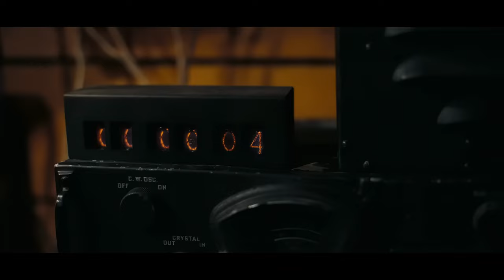Can You Hear The Music [With Stomping Sound] | Oppenheimer Soundtrack | Ludwig Göransson